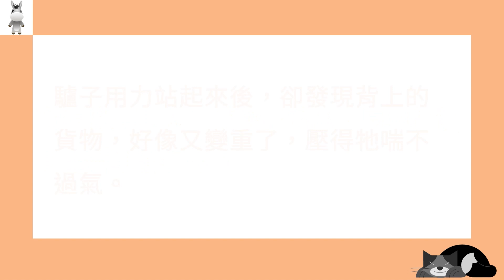Cat Storytelling #3 | 背鹽的驢子 | 繁體漢語 | The Lazy Donkey | Aesop's Fables